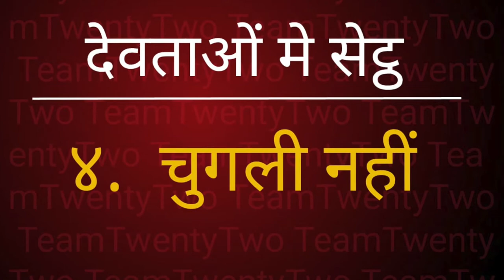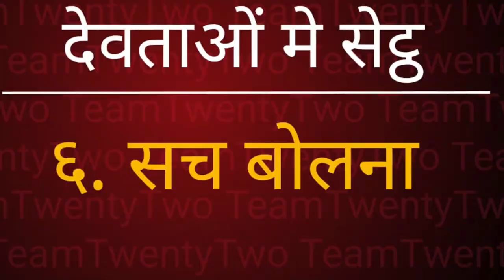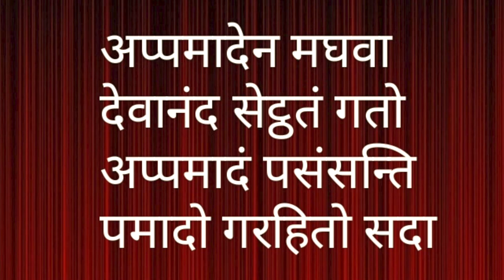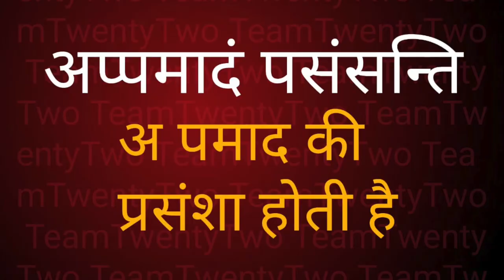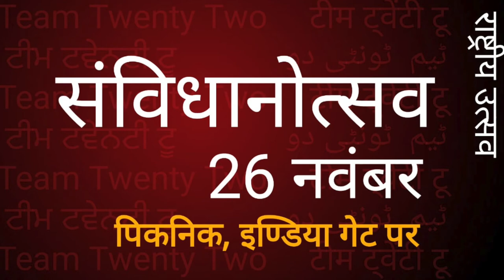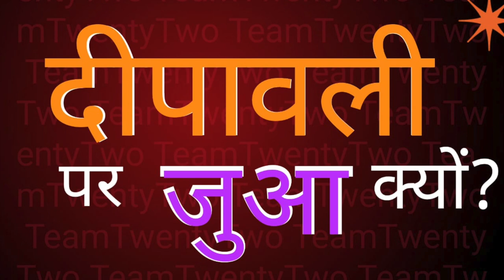Dhammapada 30 /धम्मपद/دھمپاڈا/ダンマパダ/ ধম্মপদ/ ધમ્મપદ/ ಧಮ್ಮಪದ/ਧਾਮਪੱਦਾ/Sudhir Raj Singh/Team Twenty Two